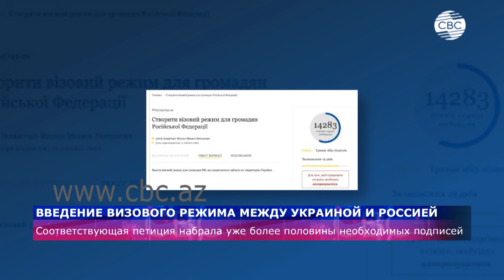Введение визового режима между Украиной и Россией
На сайте главы Украинского государства появилась петиция о введении визового режима с Россией. Она набрала уже более половины необходимых подписей. До конца сбора осталось 19 дней. Если петиция соберет 25 000 подписей, ее должен рассмотреть президент Владимир Зеленский.